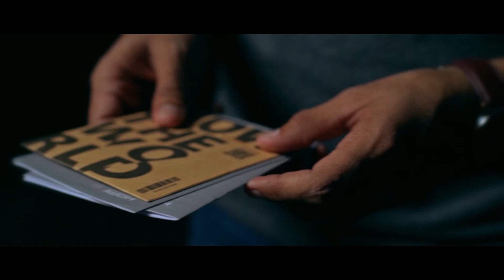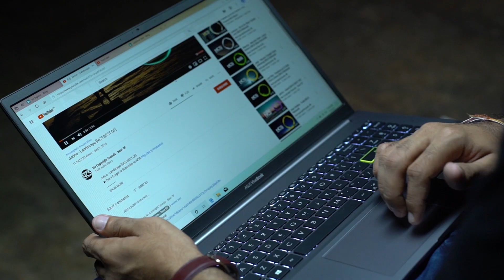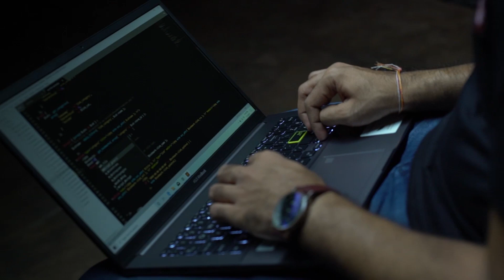ASUS VivoBook S15 - Review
ASUS VivoBook S13 / S14 / S15, the latest models in the VivoBook S series, are designed to appeal to a younger audience.

Assistant Director: Ryan De Sliva
Cinematography: Amayuru Withana
Editors: Vishwa Abhishek, Dasun Prabhashwara

Special Thanks: Ideahell Crew